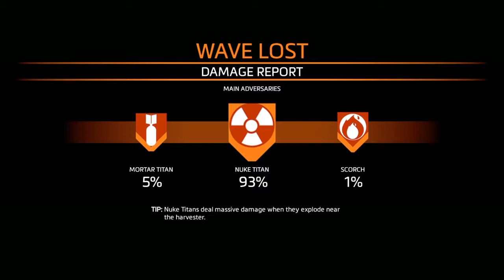Titanfall™ 2: Frontier Defense -Homestead- [27.01.2019] [PS4]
Titanfall® 2